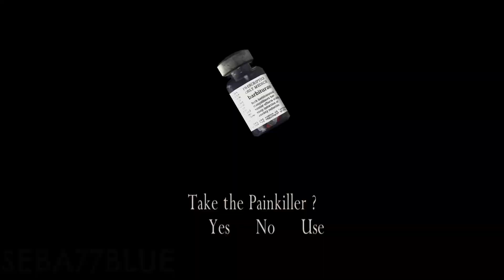NUEVO RESIDENT EVIL 4 | WORLD S | NEW GAME + | PARTE 15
✅Resident Evil 4 World S (Biohazard 4 World S) Walkthrough en Español - PARTE 15.
✅Resident Evil 4 World S (Biohazard 4  World S) Gameplay Guía en Español - PARTE 15.

✅Detalles del juego :
La historia del videojuego transcurre en el año 2004, después de los eventos ocurridos en Resident Evil 3: Nemesis y Resident Evil: The Darkside Chronicles; en esta ocasión, el argumento trata sobre Leon S. Kennedy, uno de los sobrevivientes al desastre de Raccoon City quien ahora trabaja como agente del Servicio Secreto de los Estados Unidos; este es enviado a una misión especial para rescatar a Ashley Graham, la hija del presidente de los Estados Unidos, que ha sido secuestrada por una extraña organización situada en España. Pero su investigación se dificulta cuando una horda de aldeanos violentos lo atacan sin razón aparente.

✅Mis componentes:
🔹Procesador: Intel i7-9700K 3.60Ghz
🔹Tarjeta gráfica: NVIDIA GeForce GTX 1050 Ti
🔹Memoria RAM instalada: 16,0 GB